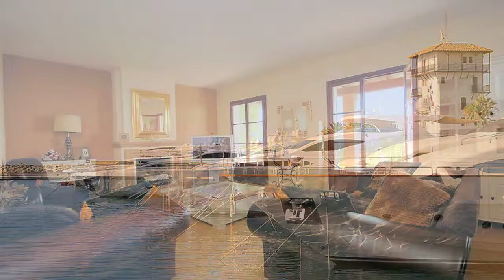Ref 1845 R Costa d'en Blanes